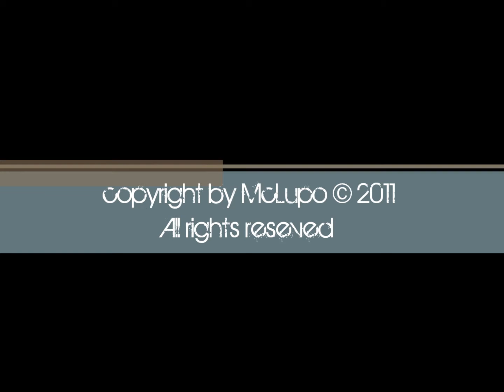CloseCombat Mission Teaser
ArmA 2 Mission with a realistic Combat sound